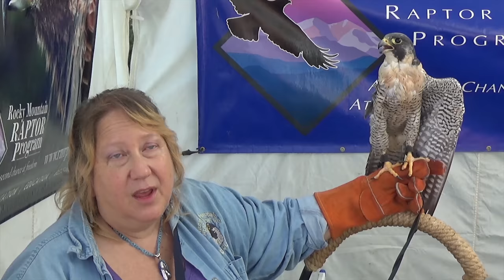Guess What I Got?! (first full 4K Vlog)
I made an investment for Induction Studios, It will allow countless new options for freelancing and creative projects.